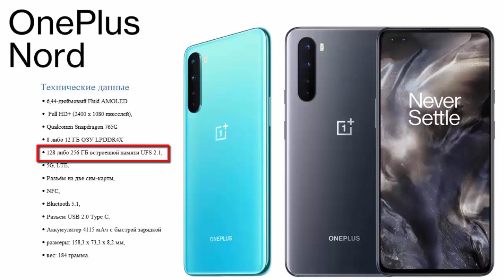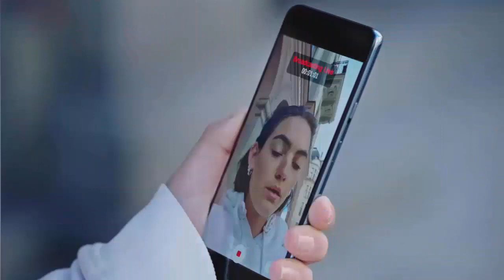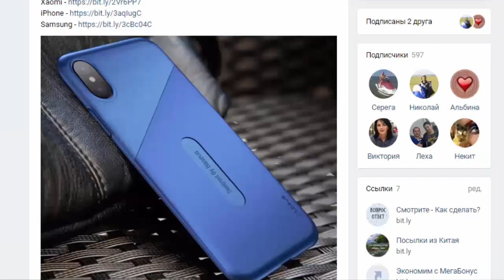ONEPLUS NORD - РАСПАКОВКА И ОБЗОР СДЕЛАНО В КИТАЕ | ONEPLUS NORD-UNBOXING AND REVIEW MADE IN CHINA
Навигация по видео:
00:00 - что будет в ролике
00:30 - объявление
00:47 - характеристики OnePlus Nord
01:50 - практические наблюдения
02:00 - спонсор видео
03:25 - есть и минусы
03:54 - заключение
04:33 - участвуем в конкурсе

ОБЯЗАТЕЛЬНО ПИШЕМ КОММЕНТЫ И ДЕЛИМСЯ ВИДОСИКОМ С ДРУГАНАМИ,
ВАМ ПРОЩЕ НЕКУДА, А МНЕ ПРИЯТНО И МАЛО-ПО-МАЛУ
ПОМОГАЕТ ПРОДВИЖУХЕ ПРОжЕКТА!!!

РЕКОМЕНДУЮ ЗАЦЕНИТЬ КЛАССНЫЕ СМАРТЫ:
Выбираете где брать: забугор типа алик / наша раша ;)

Почти в каждом ролике этого канала вы сможете поучаствовать
в конкурсе
 в котором я разыгрываю 3 места по 100 рублей,
смотрите ролики до конца и
вы узнаете все подробности!

★★★★ КОНКУРС ★★★★
★★ чтобы принять участие, вам необходимо ★★
4. оставьте комментарий под этим видео со ссылкой на репост.

Всех вам благ и крепкого здоровья!

OnePlus Nord - unboxing and review, made in china.

be SURE to WRITE COMMENTS AND SHARE the video WITH your FRIENDS,
IT'S AS EASY AS IT GETS FOR YOU, BUT IT'S NICE FOR ME, AND LITTLE BY LITTLE
HELPS to promote the Project!!!

In almost every video of this channel, you can participate
in the contest in which I play 3 places for 100 rubles,
to participate in the contest, watch the videos to the end and
you will learn all the details!

- ideas for earning money - here we will earn money

Thank you in advance for your likes, subscriptions, comments and reposts!
All the best to you and good health!

OnePlus Nord - распаковка и обзор, сделано в Китае,
OnePlus Nord,распаковка,обзор, сделано в Китае,unboxing,